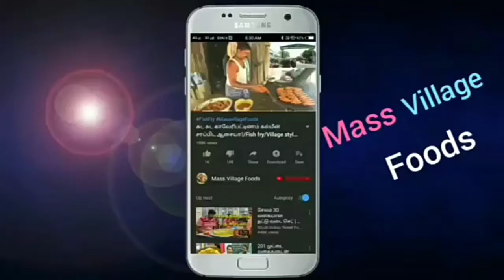Sri Krishna hotel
Sri Krishna hotel tiruchengode...